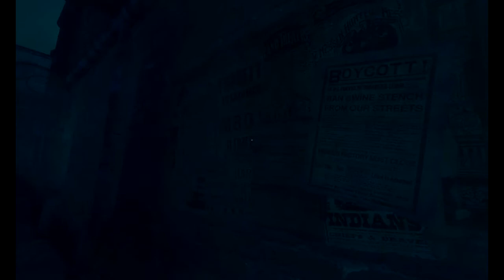LP: AAMFP Ep 4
We get to see some pig butt action. Work it pig!